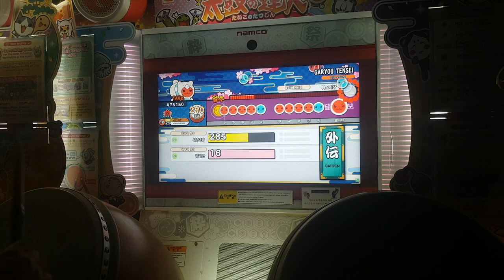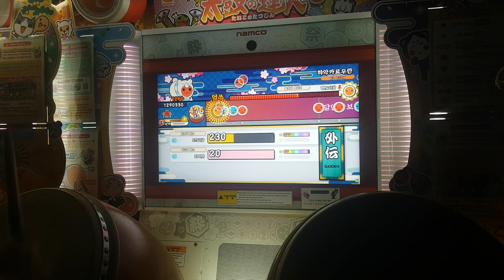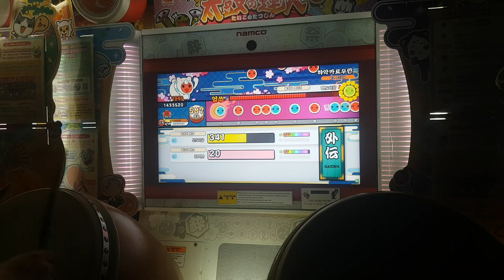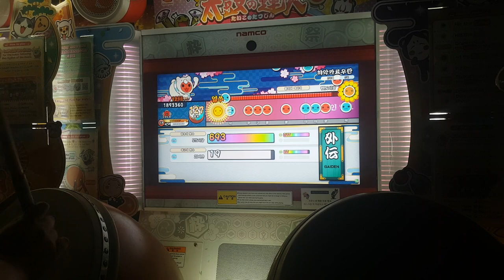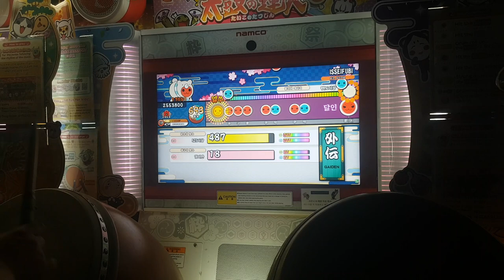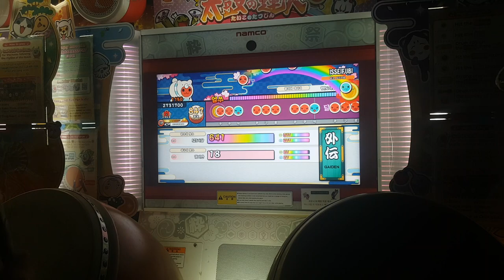[太鼓の達人 段位道場 外伝]太鼓チームからの挑戦状2022 #1 金合格